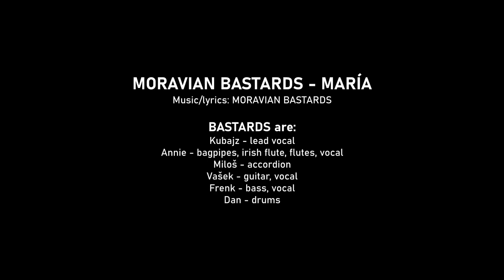MORAVIAN BASTARDS - María (OFFICIAL LYRIC VIDEO)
Zdar jak sviňa! Tohle je naše první lyric video ever.  Kubajz jel do Španěl s jasným cílem: pořídit unikátní záběr místních panoramat. Povedlo se mu to? Napiš nám do komentů!
Cheers! Welcome to our very first lyric video we have ever made. Its Kubajz´s masterpiece from his holiday in Spain. No worries, no animals were harmed during the making of this film.

Nahráno v dubnu 2022 ve studiu AB records ve Škrdlovicích.
Natočeno ve Španělsku na místě zvaném Playa de la Fuente.
Vytvořil Martin Látera.

Veliké poděkování Míši Žabové za španělštinu v refrénu. MUCHAS GRACIAS! :-)

BASTARDS are:
Kubajz - lead vocal
Annie - bagpipes, tin whistle, flutes, vocal
Miloš - accordion
Vašek - guitar, vocal
Frenk - bass, vocal
Dan - drums